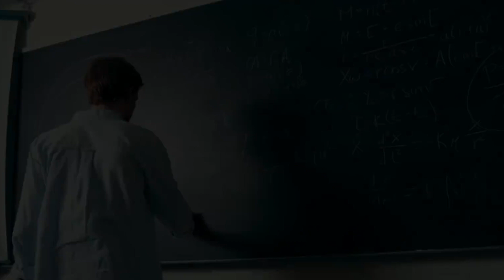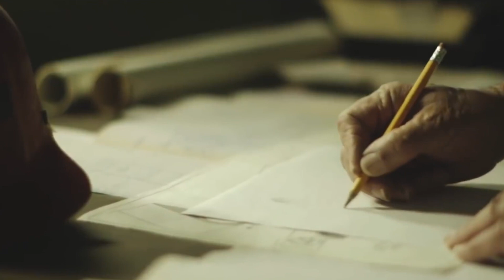Best Powerful Motivational Video Speech - Morning Inspiration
Note ▶
✔ Credits of the images and music used in this video do not go to mine that goes to their respected owners. Once I receive your message and I believe that you are the proper owner of this content. Then I will discuss it with you and take the action you say.